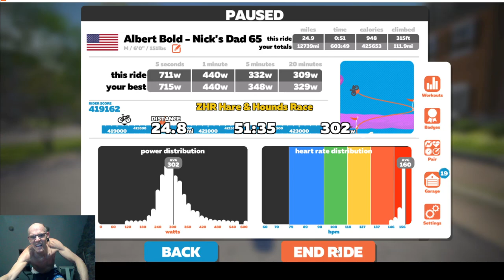Hare & Hounds race.